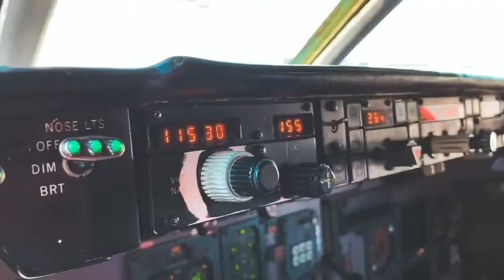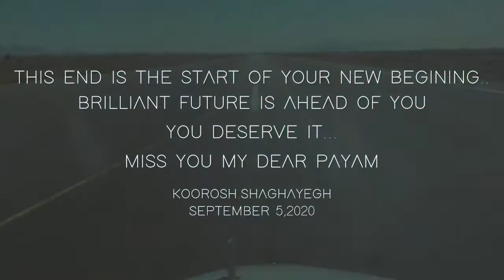TabanAir MD-83 flight from Tehran to Isfahan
پرواز هواپيماي MD83 شركت هواپيمايي تابان از اصفهان به تهران

© : MK_around_the_planet_earth